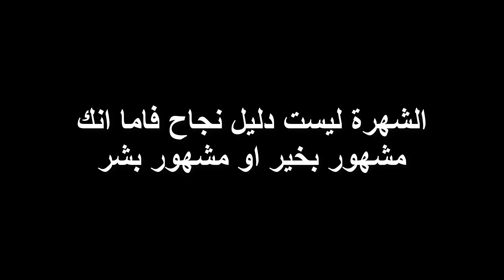محمد رمضان يسخر من حملة مقاطعة محمد رمضان